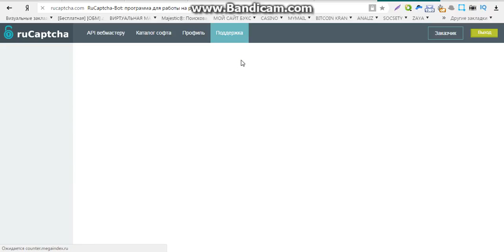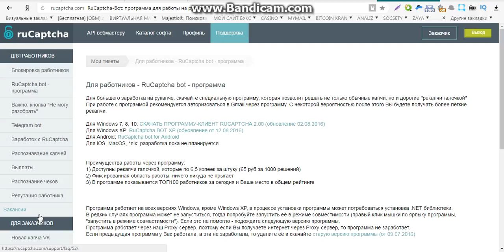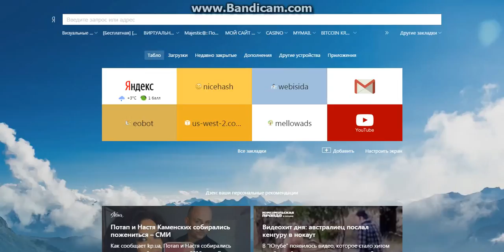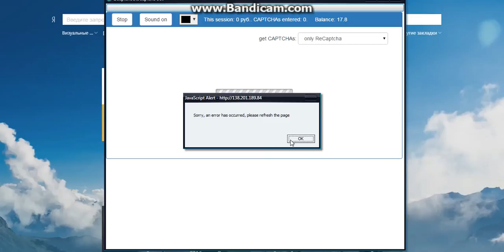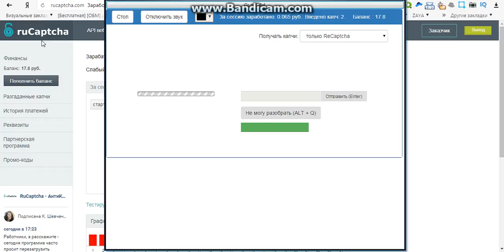заработок онлайн капча